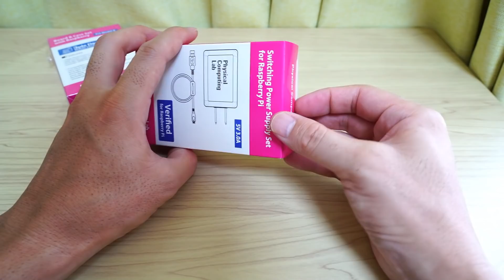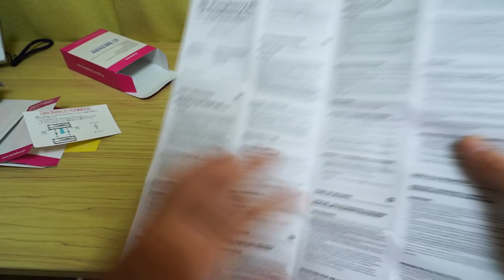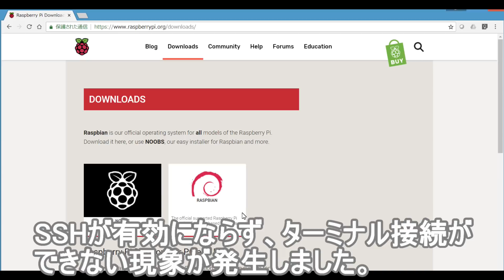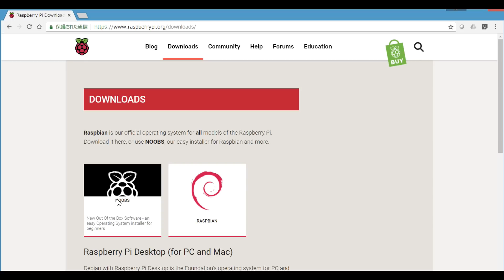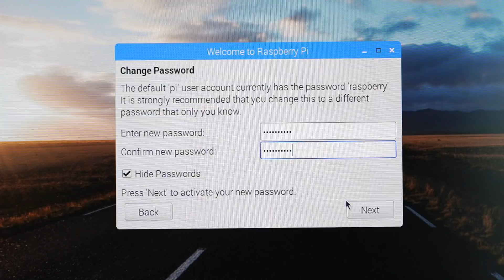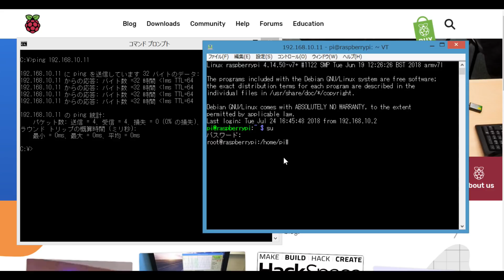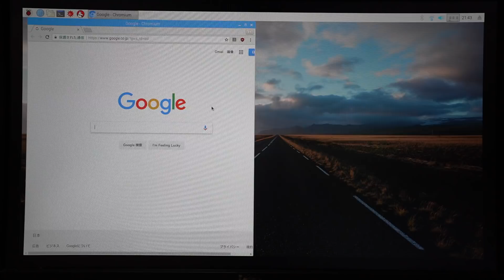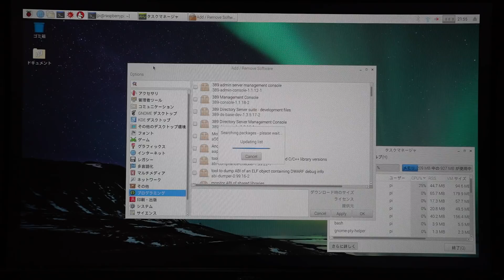最新ラズパイ「Raspberry Pi 3 Model B+」 開封、Raspbianインストール・設定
最新ラズパイ「Raspberry Pi 3 Model B+」 開封、Raspbian linuxインストール・設定です。

撮影機材
カメラ
レンズ
SIGMA 150-600mm F5-6.3 DG OS HSM
マイク
Rode VideoMicro
ジンバル
アクションカム
ドローン
DJI MAVIC Air
三脚